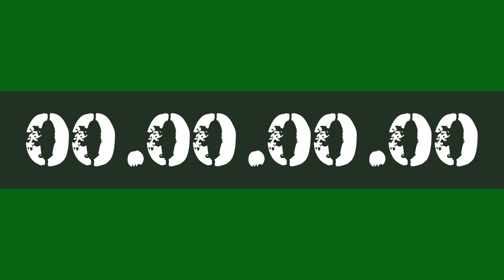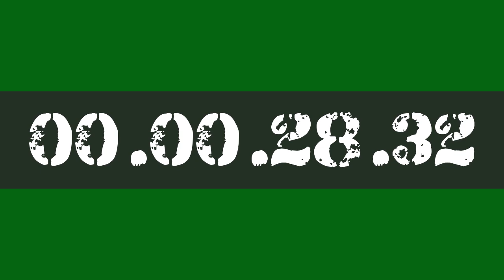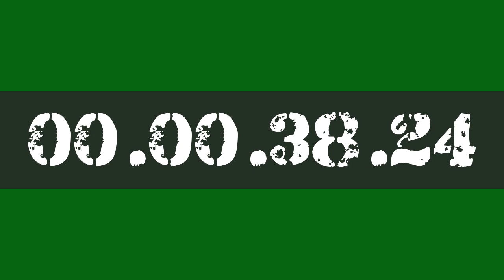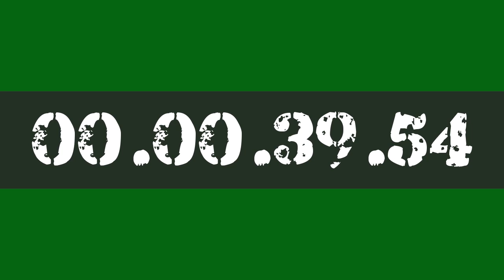40 MINUTE STUDY WORK TIMER HOURLY REMINDER BY AK47 FOR 10X PRODUCTIVITY